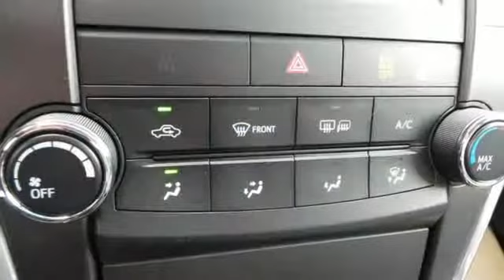2015 Toyota Camry Rochester MN Winona, MN S24335 - SOLD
Year: 2015
Make: Toyota
Model: Camry
Trim: SE
Engine: 2.5L I4 SMPI DOHC
Transmission: 6-Speed Automatic
Stock #: S24335
VIN: 4T1BF1FK9FU052875

Address:
4900 Highway 52 N